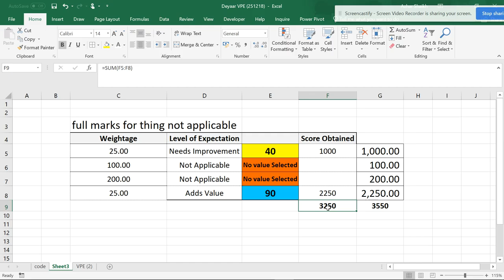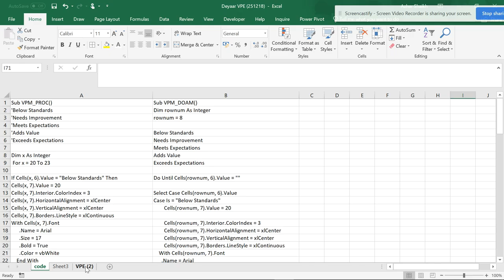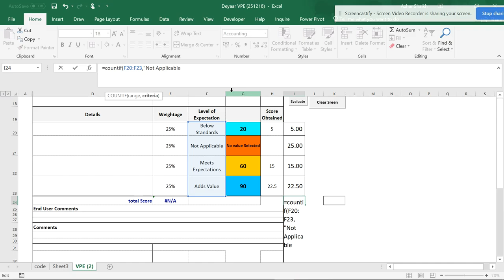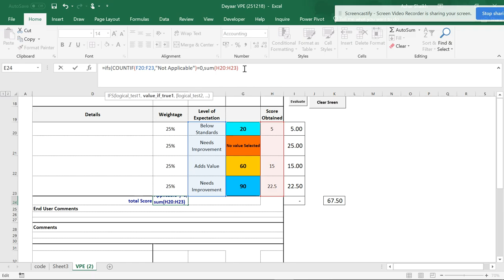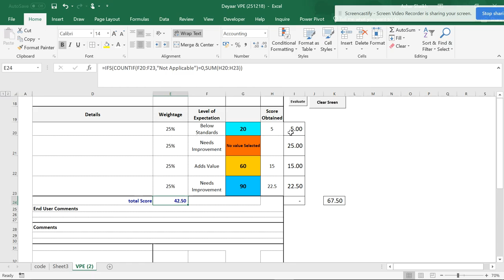Full Marks# for not applicable -vid 2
use of countif sum and if conditions in a very special way.